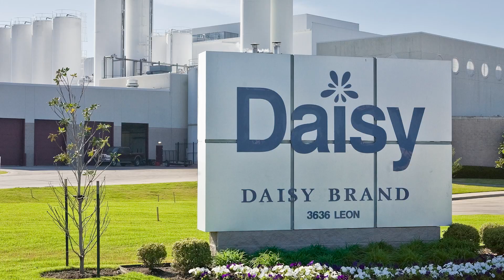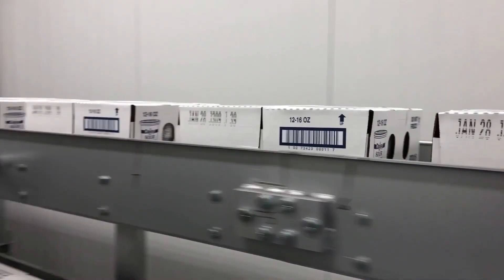Shiftboard Helps Daisy Brand Streamline Employee Schedule Management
In this video, Tyler Blake, HR Generalist at Daisy Brand talks about how Shiftboard configured to their exact operational requirements and processes. Advanced schedule visibility, improved communications, and greater schedule flexibility enabled by the solution also vastly improved employee morale and readiness for work.